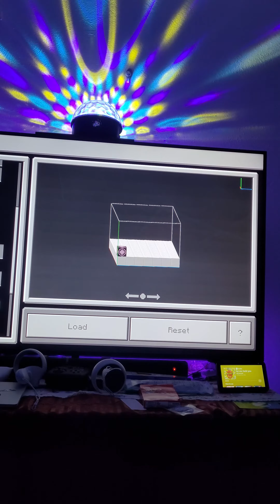my structure block building a hotel room [sometimes glitches]